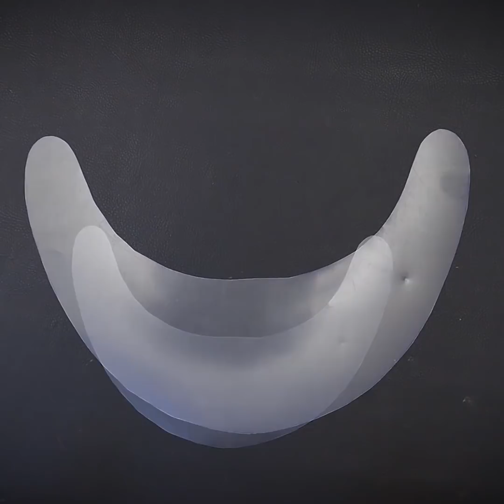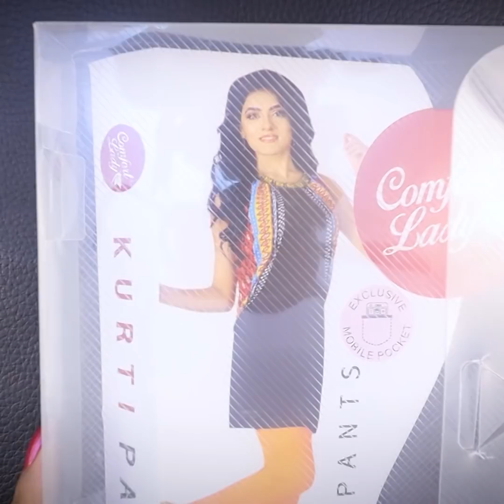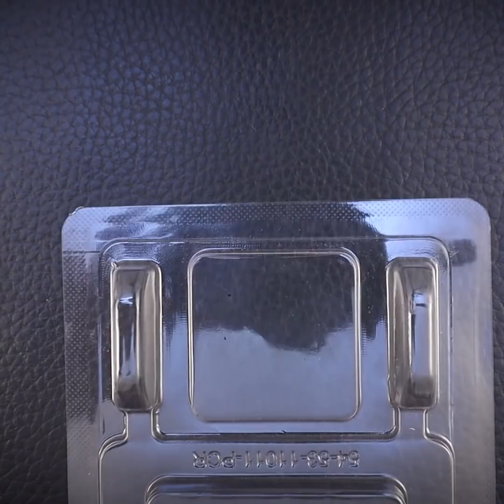Party Wear!!.. Designer Jewelry DIY || Suitable on GownDresses, CropTop, Sarees Etc.